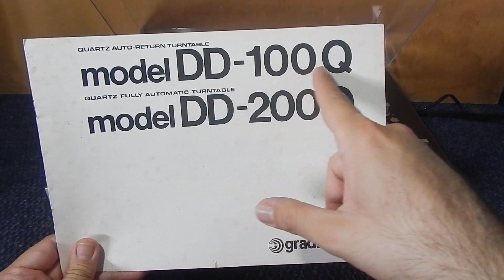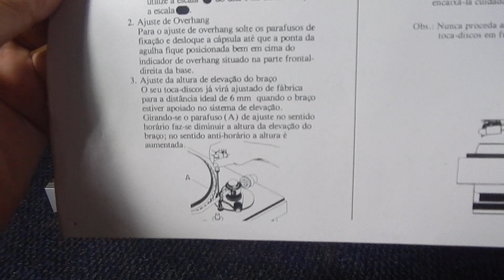GRADIENTE DD200 Q TOCA-DISCOS GRADIENTE [ DEMONSTRAÇÃO DE VENDA]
DD200Q EM EXCELENTE ESTADO DE CONSERVAÇÃO A VENDA . VEJA O ANÚNCIO E ASSISTA AO VÍDEO .